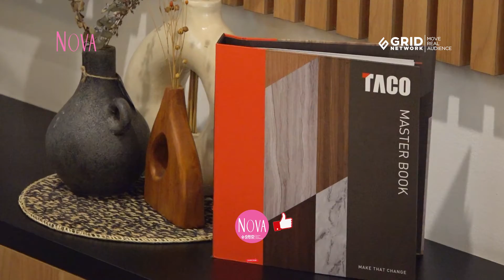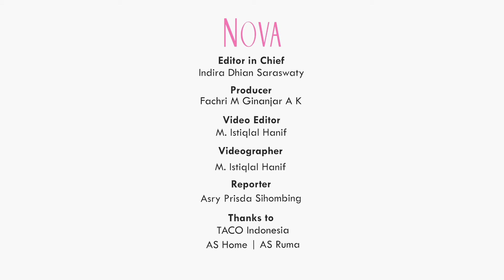Persiapan Renovasi Design Interior untuk Rumah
Tidak main-main, renovasi design interior rumah ternyata butuh persiapan yang matang lho, sahabat NOVA. Seperti apa persiapan renovasi design interior untuk rumah? Dapatkan informasi lengkapnya di video ini.

EDITORIAL OFFICE
Gedung Green

ADVERTISING
Gedung Green